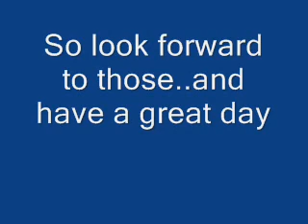Notification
Quick Notification.